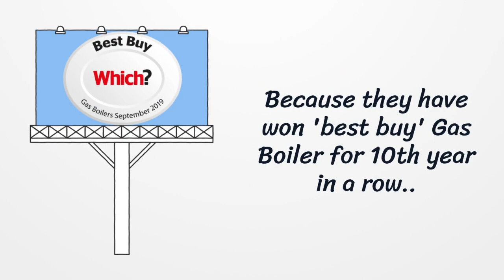Complete Home Energy Solutions - Worcester Bosch F.A.I